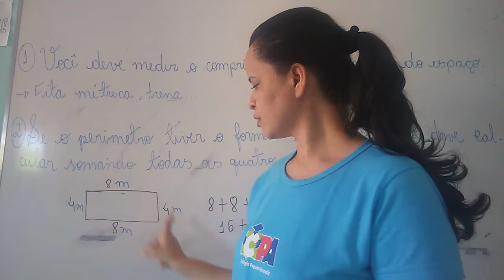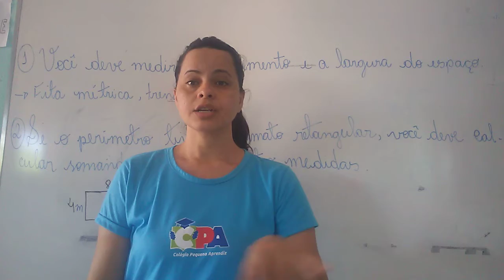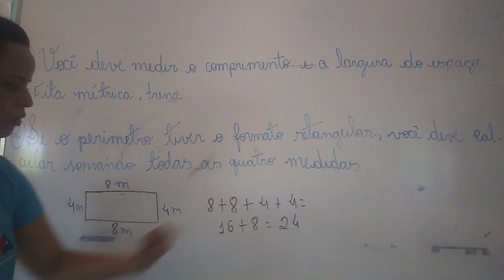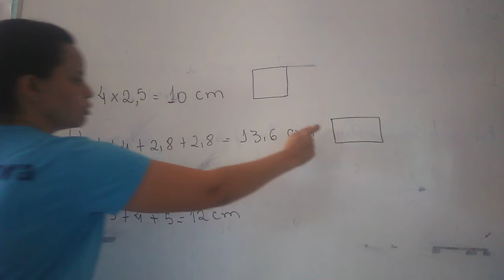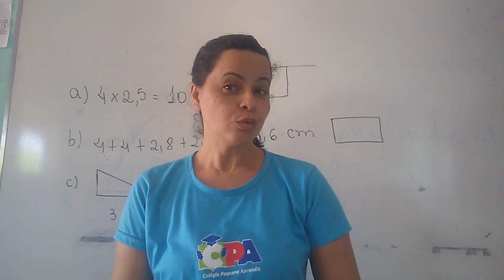Matemática/quinto ano-22.09.20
Perímetro: correção de atividades.